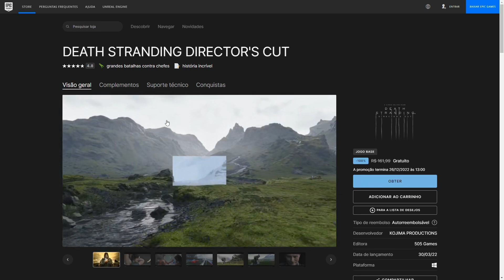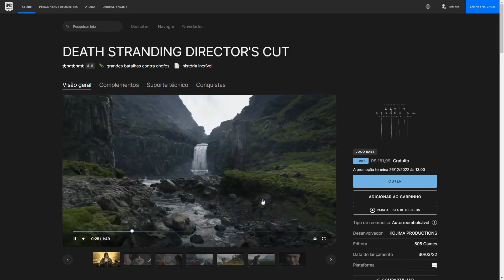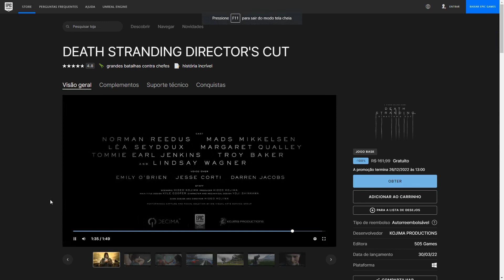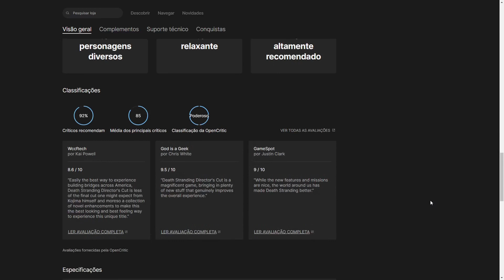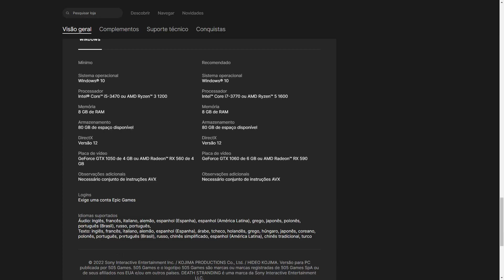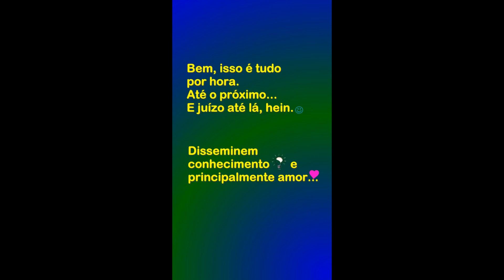Jogo Grátis #11 - Death Stranding - Epic Games - Até 26/12/2022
*Parece que a Epic cometeu um erro com a versão oferecida do jogo e mudou para a versão base (não Director's Cut). Não estava conseguindo resgatar/logar, e quando consegui tava a versão base do jogo.

Link para resgatar os jogos até 26/Dezembro/2022 às 13:00;
Death Stranding Director's Cut:

Era uma vez um baratinho... (eBook Kindle):
Preço: R$1,99

A Ideia de Deus (eBook Kindle):
Preço: R$1,99

Link para compra do jogo na Steam;

Adaptador sem fio Xbox para Windows 10:

Carregador de pilhas RAYOVAC AA/AAA PS132-2BR:

Marca: ORICO:

Controle Sem Fio Xbox - Robot White: